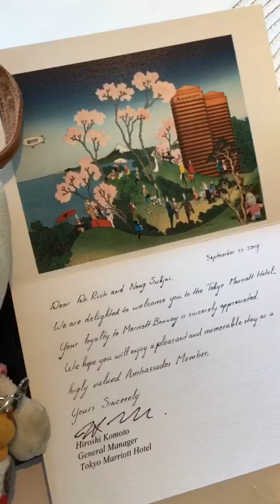マリオット東京 Marriott Tokyo スクチャイさんのプレジデンシャルスイート宿泊記【部屋紹介編】（スマートフォン撮影）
マリオット東京 Marriott Tokyo スクチャイさんのプレジデンシャルスイート宿泊記【部屋紹介編】

Nong Sukjai's  Presidential Suite at Marriott Tokyo